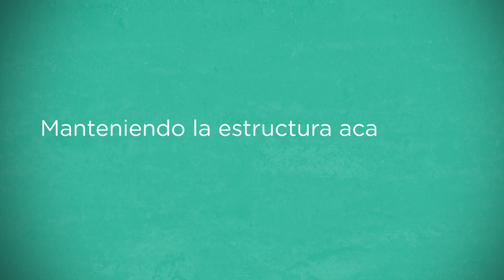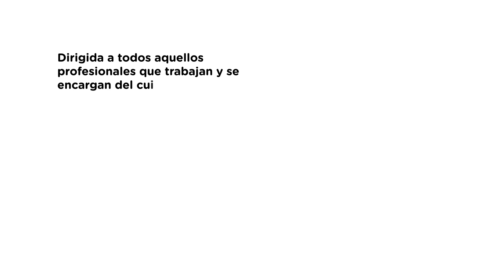68 Aniversario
2018 Asociacion Rosarina de Anestesia, Analgesia y Reanimación